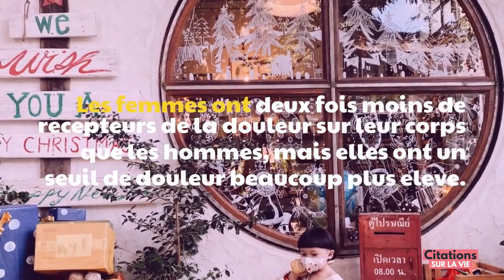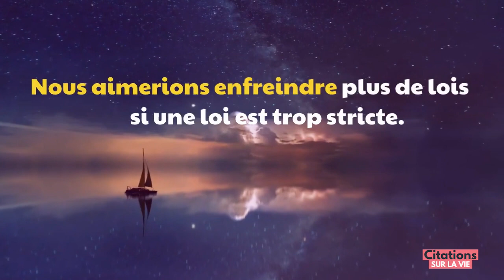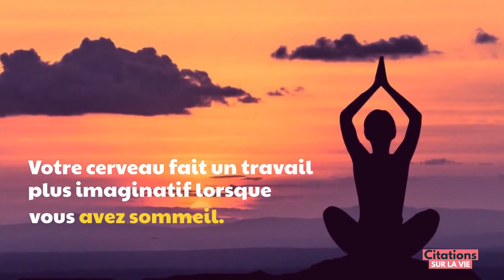Les femmes ont deux fois moins de ..!! Faits Psychologiques que les gens devraient savoir